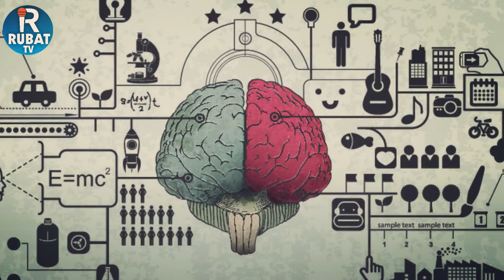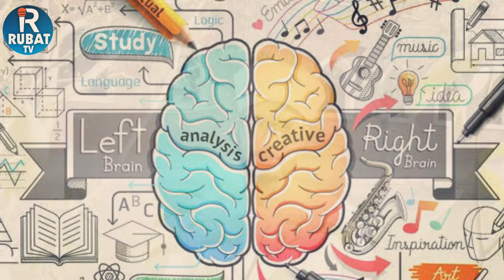History of Logic (علم منطق) || Urdu/Hindi || Khalid Saeed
About us:
RUBAT TV is an excellent educational, entertaining and wide platform on which many secular and religious topics are discussed. Thanks to this platform we offer a clear, unambiguous and unique opinion to the people, Rubat TV on social media serves as an important platform.

this is inofrmational and educational channel, and this is very friendly website for people those seeking informations about world and islam.